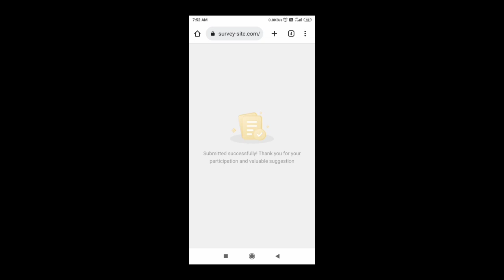invite your friends to free fire max now। free fire invite friends event।call back event free fire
Vidoe Related
invite your friends to free fire max now
how to complete invite friends event in free fire
free fire invite friends event
free fire new event
free fire new event invite friends
friend invite event in ff
invite friends in free fire
call back event kaise complete karen
free fire friends call back telugu
free fire new event friend invite

😶 Event Related Tags 😶
invite your friends
invite your friends to free fire max
invite your friends to free fire max now telugu
invite your friends event
ff invite your friends event tamil
invite your friends free fire event kaise complete karen
invite your friends free fire event  telugu
invite your friends free fire event malayalam
free bundle
free bundle free fire
free bundle kaise le
free fire invite code
how to invite someone in free fire
invite your friends to free
how to complete invite new friends event
how do you get invite  and win on free fire
how to call back  your friends  in free fire